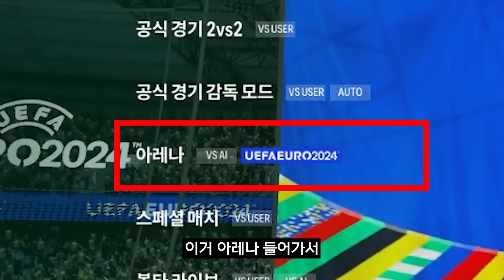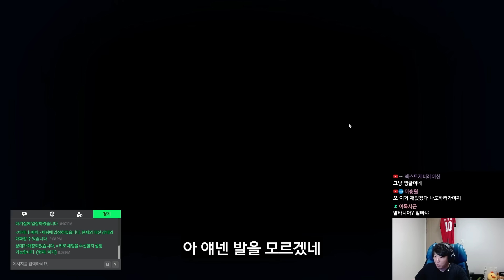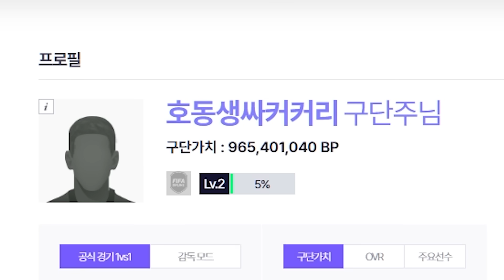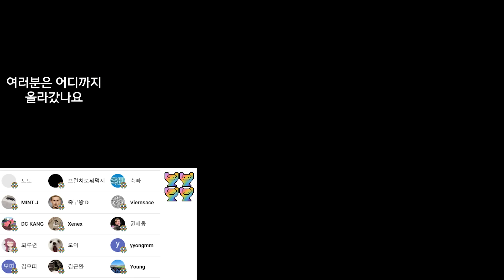"싸"우스게이트 출격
# BGM
BeautifulThings_by_KatrinaStone
SmokeyTables_by_StefanoMastronardi
sax-party by ofer-koren
Bob Hart - Paw Prints
엔딩BGM : BeHappy by KatrinaStone